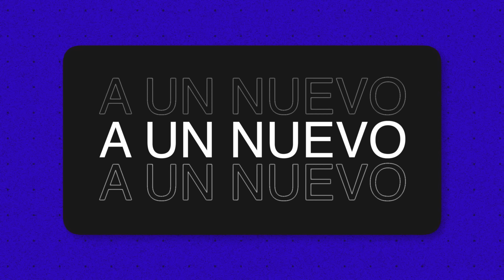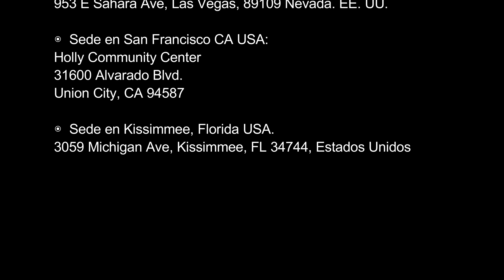Devocional diario 1204, por el pastor José Manuel Sierra.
17 de octubre del 2024.

Salmos 103.13. "Como el padre se compadece de los hijos, se compadece Jehová de los que le temen."

Este versículo compara el amor y la compasión de Dios hacia las personas con la de un padre hacia sus hijos. Así como un padre cuida, comprende y muestra ternura hacia sus hijos, Dios extiende Su compasión hacia aquellos que lo respetan y reverencian. El mensaje resalta la cercanía y la piedad de Dios hacia Sus seguidores.

  Devocional Diario, por el Pastor José Manuel Sierra:
  Predicaciones:
  Jueves 19.00 y domingos 18.30 hora en las Islas Canarias (Inglés).

03730 Jávea (Alicante)
Horarios: Viernes 19:30h. y domingos 18:30 h.
Primer domingo de cada mes a las 19:00 h.
Hora en Alicante.

◉  Sede en Las Vegas, Nevada USA:
953 E Sahara Ave, Las Vegas, 89109 Nevada. EE. UU.

◉  Sede en San Francisco CA USA:
Holly Community Center
31600 Alvarado Blvd.

◉  Sede en Kissimmee, Florida USA.
3059 Michigan Ave, Kissimmee, FL 34744, Estados Unidos